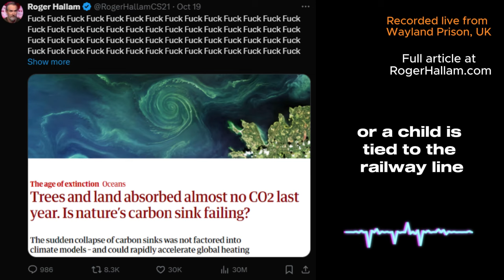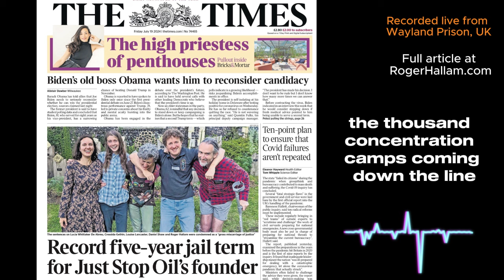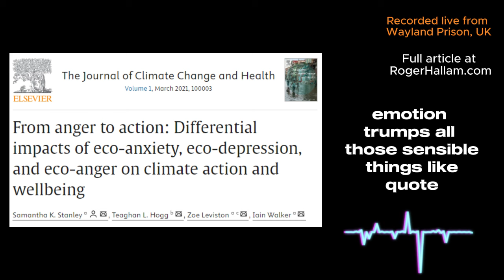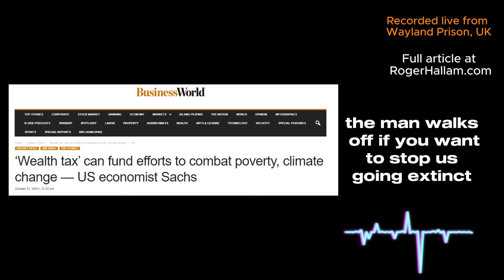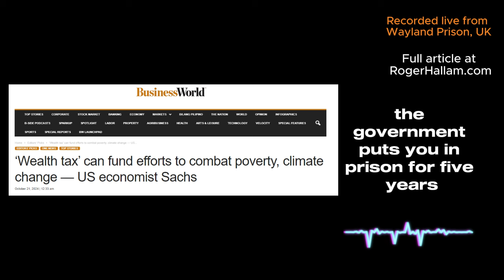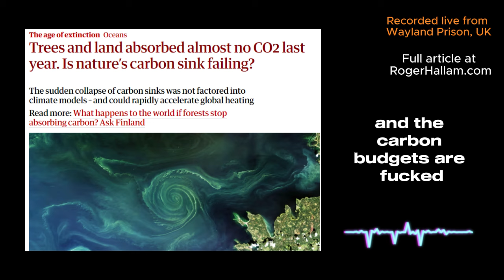Why We Are Going EXTINCT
We’re not going extinct because of the climate crisis—we’re going extinct because we can’t think straight. In this video, I dive into the real reason humanity is facing annihilation and why our failure to act is far more devastating than any natural disaster.

Using powerful examples, from the Nazi horrors to the impending chaos caused by elites, I explore why complacency and “right answers” are leading us down a path of destruction. The truth is brutal: it’s not the bad guys causing extinction; it’s the good guys’ failure to disrupt the system effectively.

Inspired by Larry Kramer’s raw activism during the AIDS crisis, this video delivers a hard-hitting message: if you want to make a difference, you have to be willing to sacrifice and cause disruption—anything less is turning a blind eye to the inevitable.

For the few courageous enough to face reality, there’s a way forward. But the clock is ticking.

You'll get a free copy of his book, Common Sense for the 21st Century, and his film, The Troublemaker.